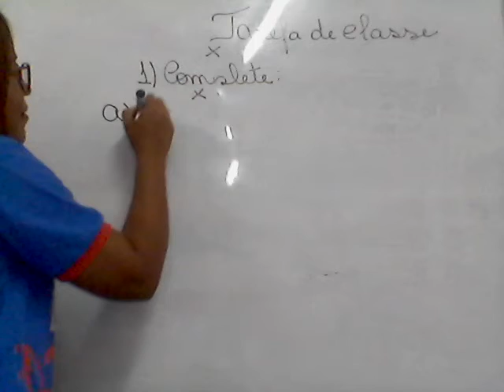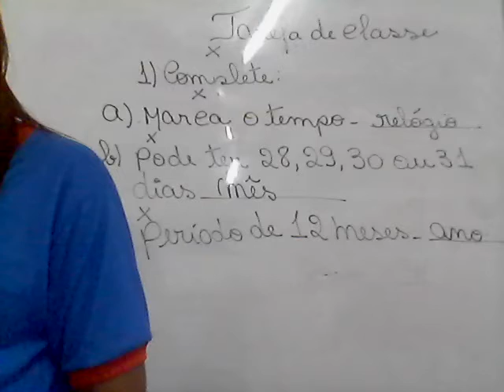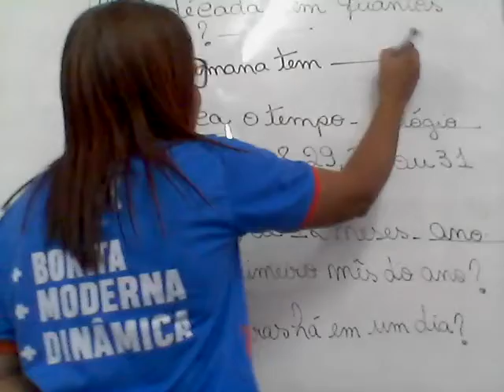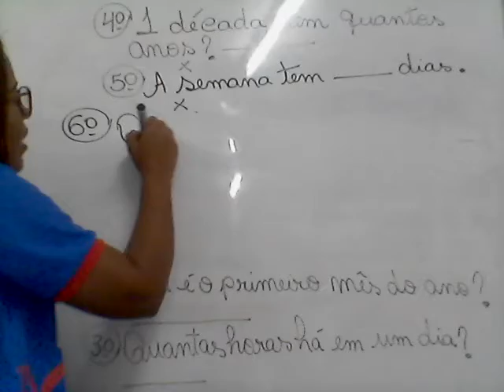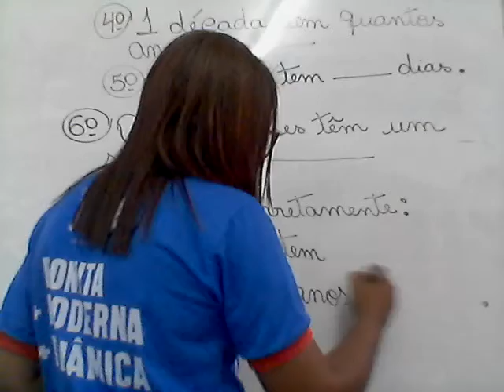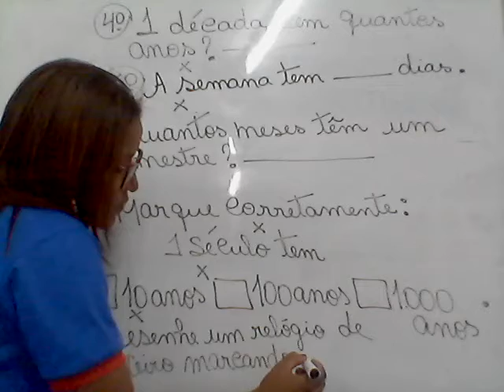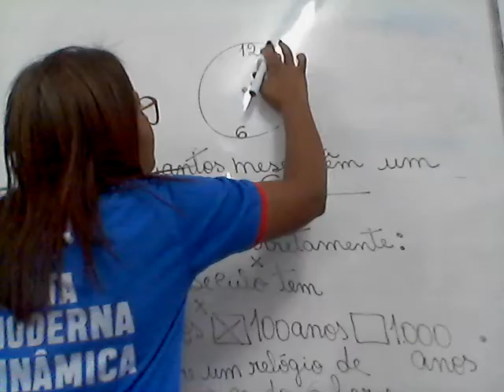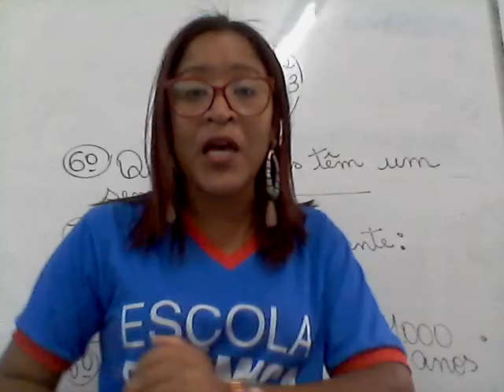Aula de Matemática do 4º Ano de Revisão no Caderno 10 09 2021 Profª Fabiana